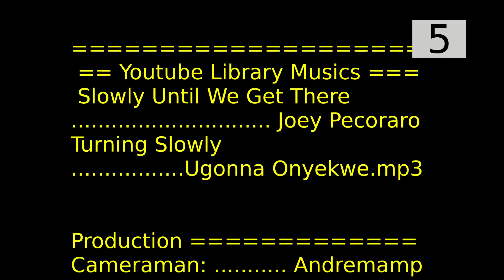Snail's funny faces when touched it - [AllMotion]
It is my daughter snail. It shows clearly how the snail walks/slide, turn, poop and hide its face, lift its tail.
1:33s - full-body walking/sliding.
2:01 - lift ut its tail.

3:27s - Snail Pooping.